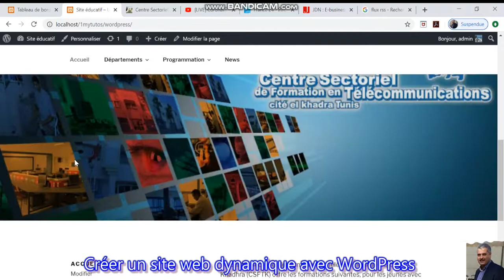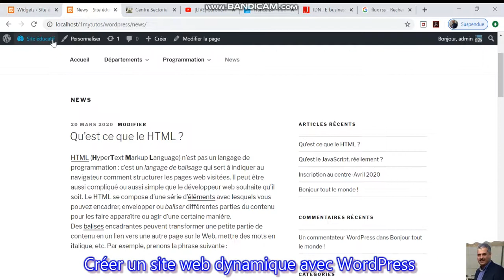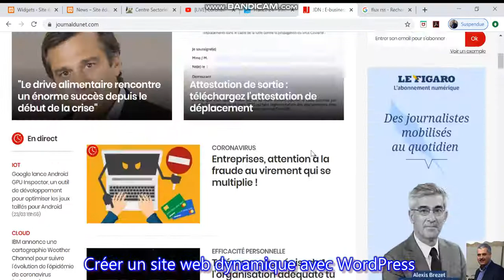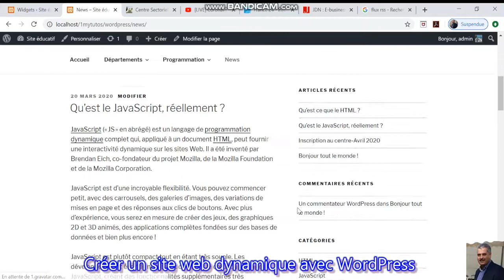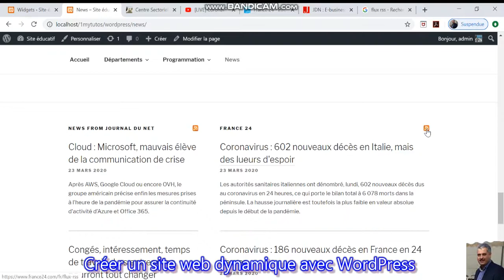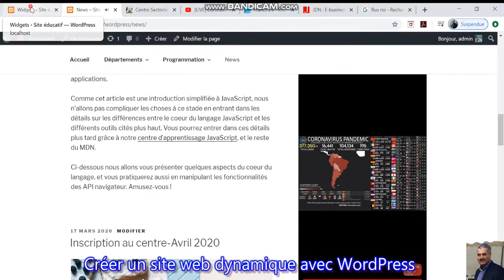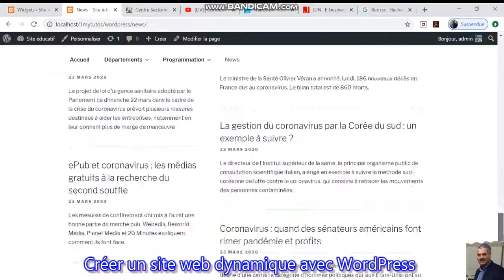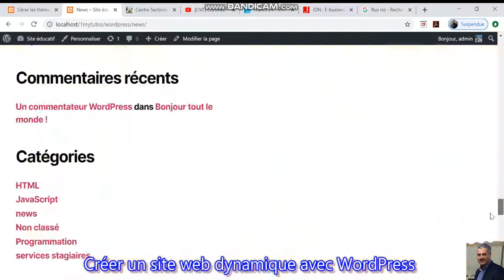08-Créer un site web dynamique avec WordPress- Les Widgets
Comprendre, c’est que les Widgets et comment les intégrer à WordPress. Ce sont des fonctionnalités basiques que pouvez ajouter à notre site web tel que :
-Les derniers articles
-Un calendrier
-Les derniers commentaires
-Un formulaire de recherche
-Un Flux RSS (articles provenant d'un autre site)
etc.